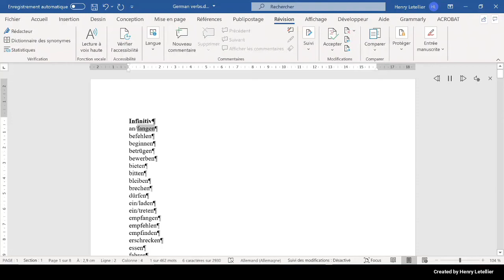befehlen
This is the Microsoft Hedda voice that is reading the word befehlen